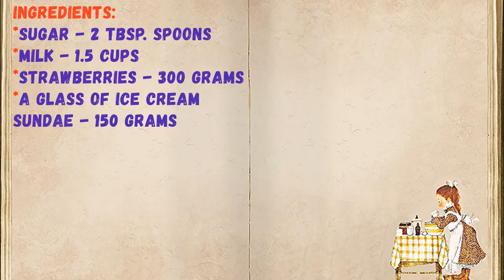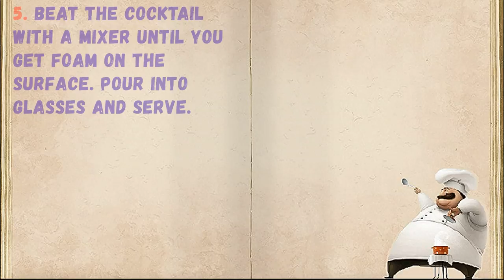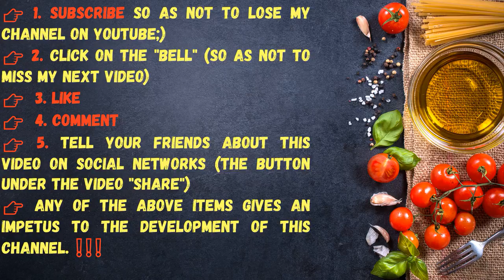Strawberry Milkshake / Book of recipes / Bon Appetit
✅ Strawberry Milkshake 👇

Ingredients:
* Strawberries - 300 Grams
* A glass of ice cream sundae - 150 grams

👉 Step by step cooking 👇

1. Prepare all the ingredients. Rinse and dry the strawberries. Tear off the stalks.

2. Pour strawberries with sugar into a blender and chop.

3. Add softened ice cream.

4. Pour in milk.

5. Beat the cocktail with a mixer until you get foam on the surface. Pour into glasses and serve.